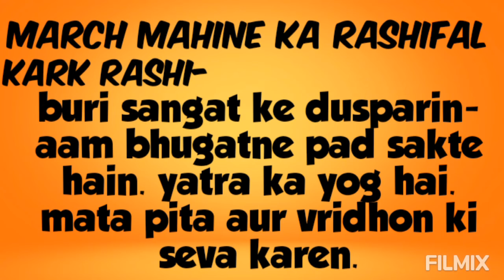कर्क राशिफल 2020 | kark rashifal 2020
Saal 2020 me kark rashi ka rashifal

Hi I'm roshan pandey, welcome to all of you on my youtube channel roshan pandey lifestyle.friends ,if you like my video so please subscribe my youtube channel , thanks for watching my channel roshan pandey lifestyle